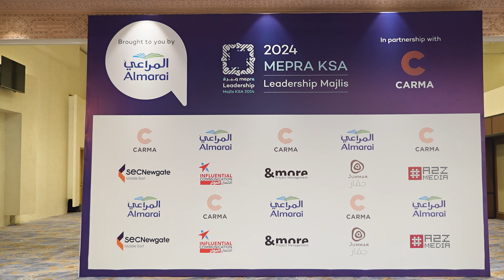2024 MEPRA Leadership Majlis KSA Highlights